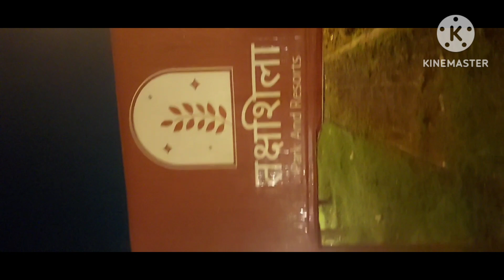Arham,s birthday celebrations vlog